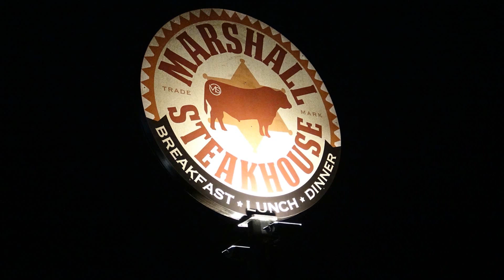MARSHALL STEAKHOUSE COME EAT WITH US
LOCATED IN HOLLY SPRINGS ON HWY 178 COME SEE HOW WE MAKE STEAK GREAT!